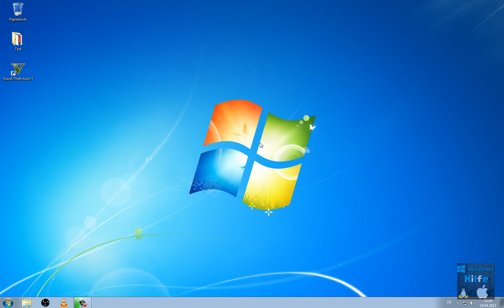Grand Theft Auto GTA 5 meine Meinung zur PC Version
GTA 5 ist entlich nach fast 2 Jahre Entwicklung entlich für den PC Erschienen.

Was ist eure Meinung zur GTA 5 PC Versionen ?
Minimale Systemanforderungen

    Prozessor: Intel Core 2 Quad CPU Q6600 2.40GHz / AMD Phenom 9850 Quad-Core Processor 2.5GHz
    Arbeitsspeicher: 4GB RAM
    Grafikkarte: NVIDIA 9800 GT 1GB / AMD HD 4870 1GB
    Festplatte: 65 GB Speicherplatz

Empfohlene Anforderungen für die GTA 5 PC Version

    Prozessor: Intel Core i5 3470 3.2GHZ / AMD X8 FX-8350 4GHZ
    Arbeitsspeicher: 8GB RAM
    Grafikkarte: NVIDIA GTX 660 2GB / AMD HD7870 2GB